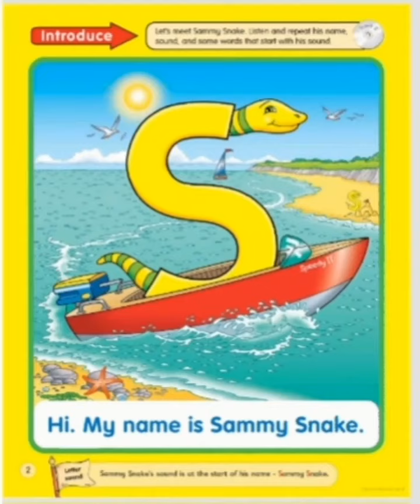Kinder 5: Sammy Snake 🐍/ Vocabulary 🏊‍♀️🏖🥪